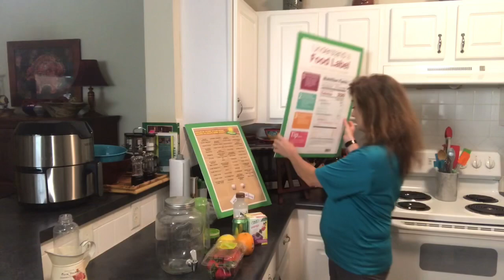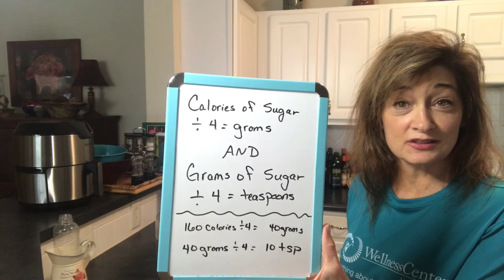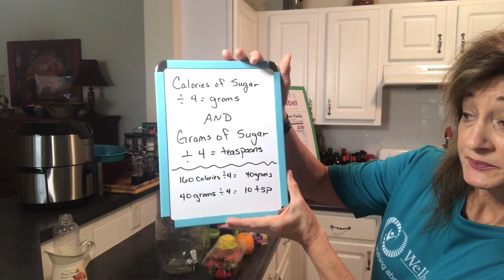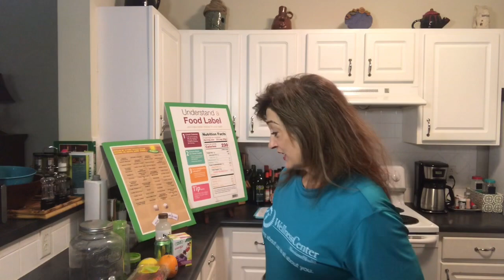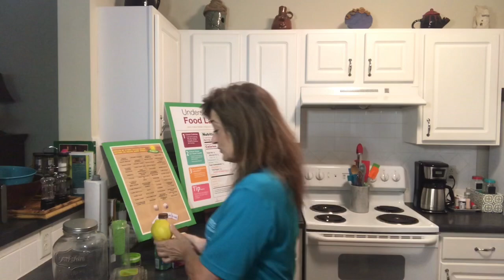Sequestered Chef: Think About Your Drink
*in-home meal prep seminars
*nutrition education classes for your office, club or organization
*individualized nutrition coaching
*family nutrition coaching